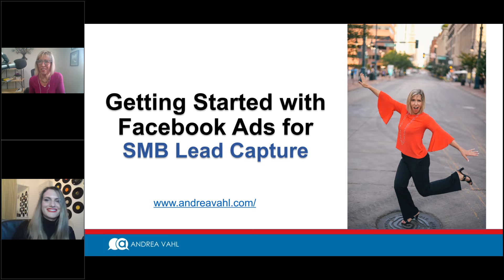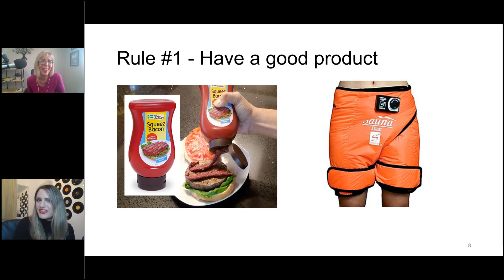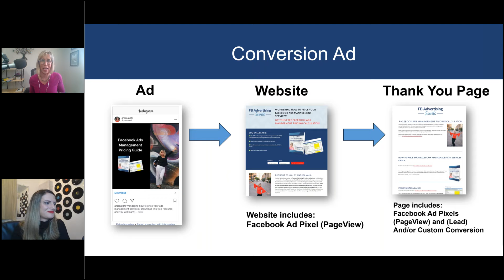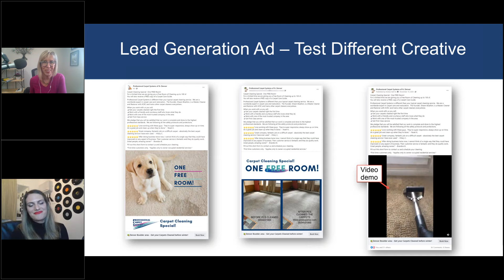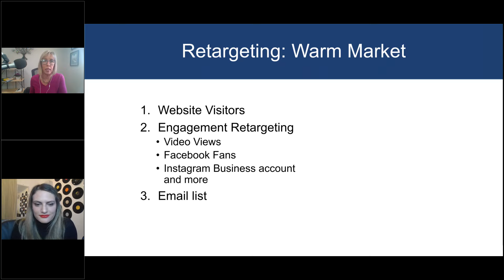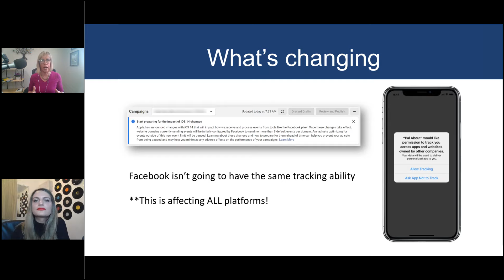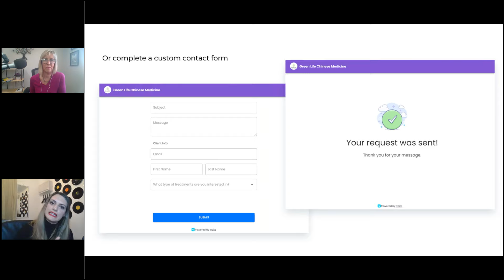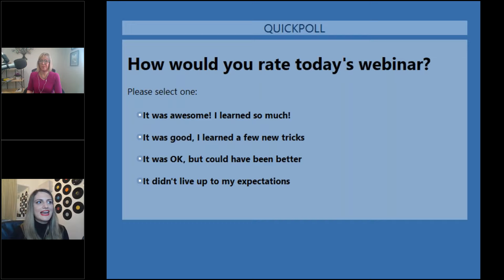Webinar: Getting Started with Facebook Ads for SMB Lead Capture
Facebook & Facebook ads are an extremely effective tool for every business to grow their audience and get more leads and sales.
We teamed up with social media consultant guru Andrea Vahl to share with you the exact steps to set lead generation ads the right way so that they can bring the perfect customers to their business.